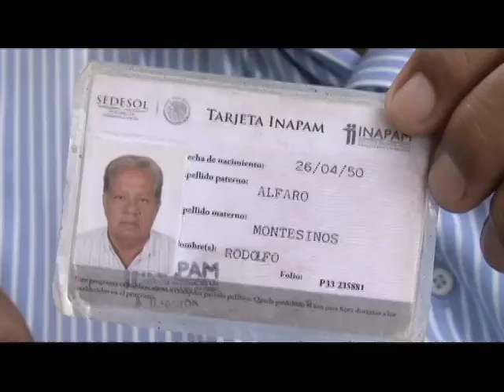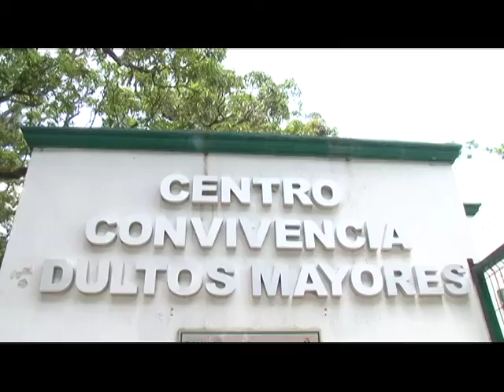192 mil adultos mayores de Chiapas están afiliados al Inapam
Agosto es el mes del Adulto Mayor, población significativa por lo que representa en la vida de una familia y de la comunidad.

En Chiapas existen 450 mil personas mayores de 60 años de edad. De las cuales 192 mil están inscritos en el Instituto Nacional para los Adultos Mayores.